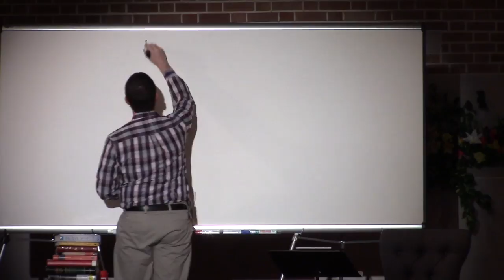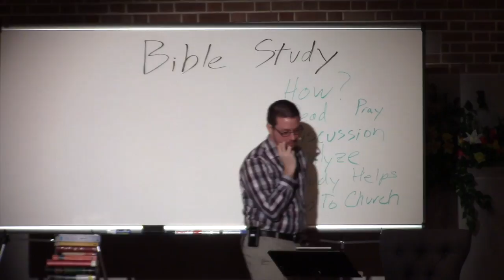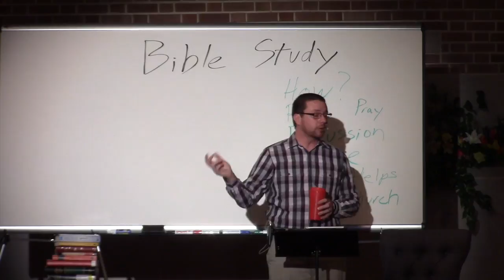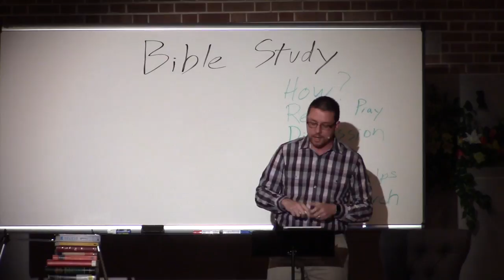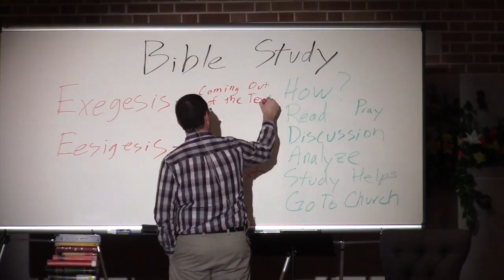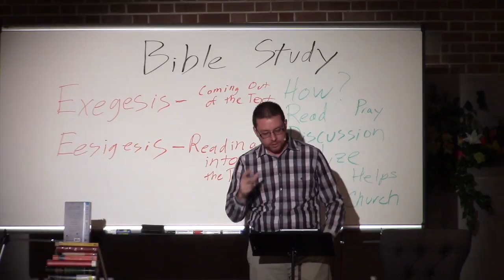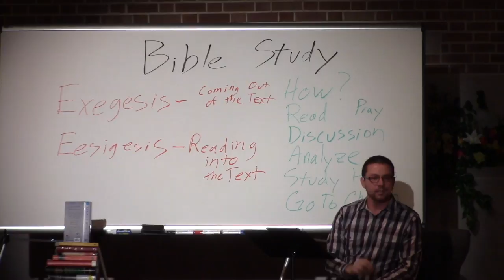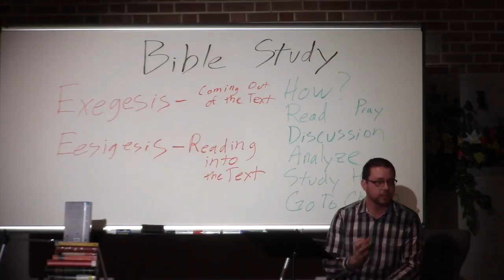4/23/17 - Bible Study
Worship on 4/23/2017
A Series on Believe
First Christian Church of Massillon
Message: Believe, Chapter 13 - Bible Study
Scripture: Joshua 1:1-11 & Matthew 13:1-23
Pastor Steven Gower